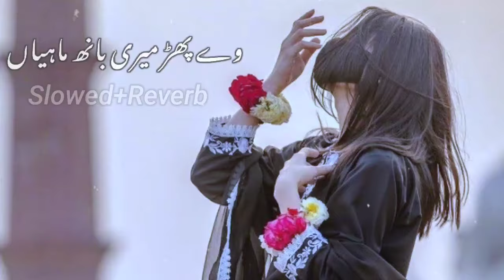We Phar Meri Baan Mahiya Shafaullah Khan Rokhri New Song (Slowed+Reverb)2023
we phar meri baan mahiya shafaullah Rokhri New song Slowed And Reverb 2023..

nrw_song # Shafaullah Rokhri..